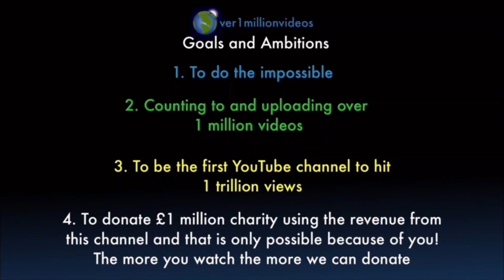Counting to ONE MILLION!!, This is Number 100,209